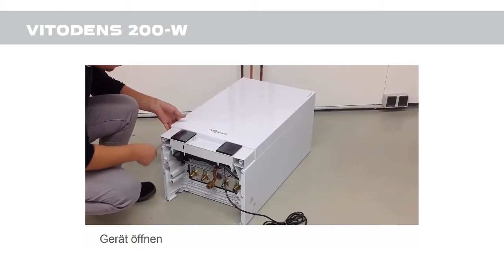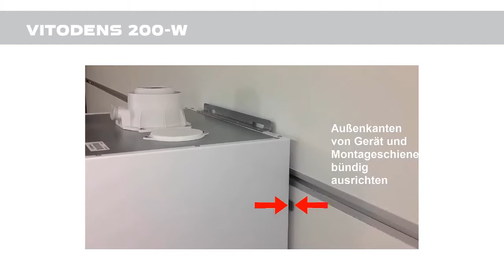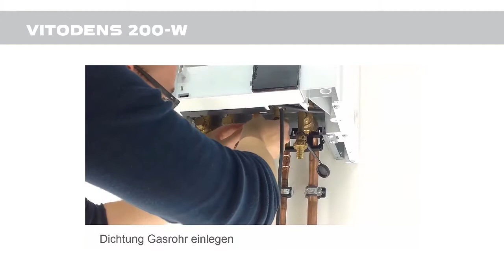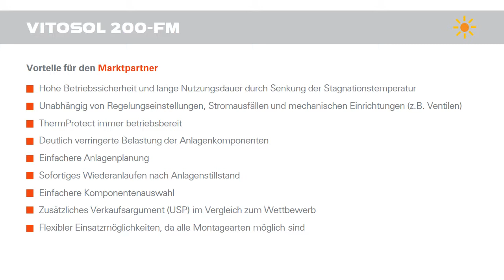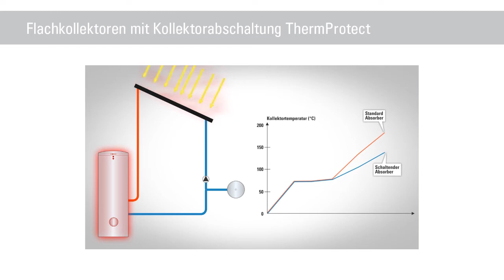Viessmann Kombination Solarkollektoren mit Gas Brennwertkessel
Hohe Effizienz durch die Kombination der Solaranlage mit einem Brennwertkessel
Sie könnne die Produkte hier kaufen: